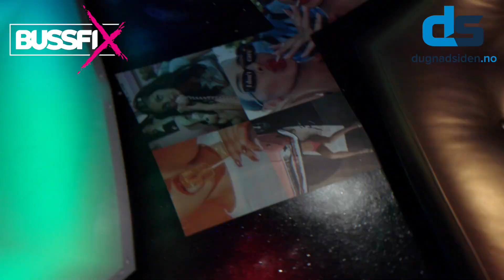[HD] Bussfix | Nice For What 2020 - Bergen russebuss | Satsebuss med Pioneer Lydrigg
Nice For What 2020 er en komplett satsebuss bygget av Bussfix. Bussen har lysende lounge og tak, gullseter med gullknapper og full Pioneer lydrigg!
Stilfullt og detaljrikt eksteriør.

Bussfix leverer komplette russebusser i alle prisklasser. Man kan både kjøpe og leie busser.

Ta kontakt for en uforpliktende prat om deres russebuss!